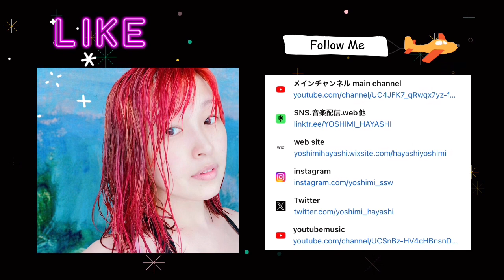初見☆【ハイキュー】1期ep-2リアクション